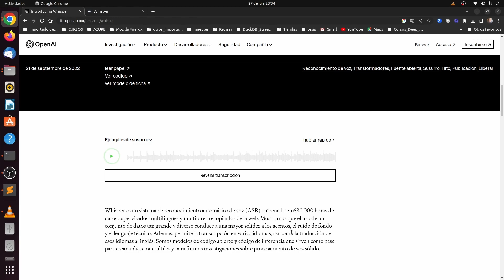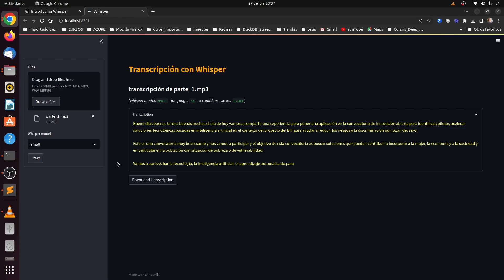Ejemplo de Transcripción con Whisper y streamlit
OpenAI
Dr. Gabriel Guerrero

A todos aquellos que quieran aportar solidariamente una contribución, lo pueden hacer en Pago PayPal